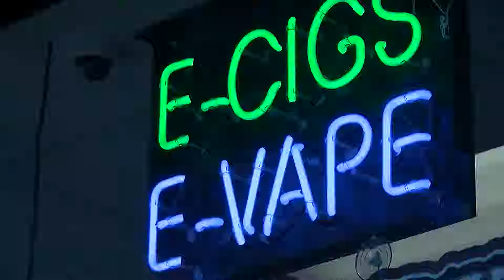FDA considers new e-cigarette rules